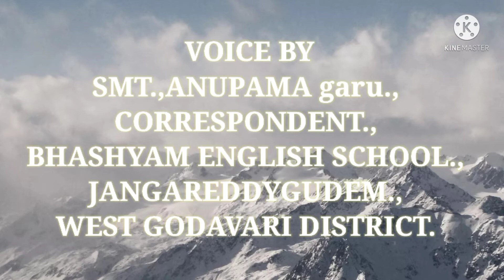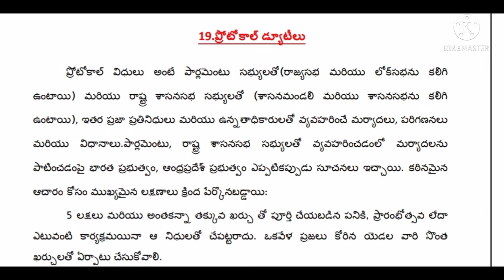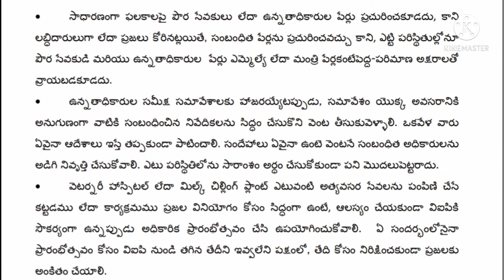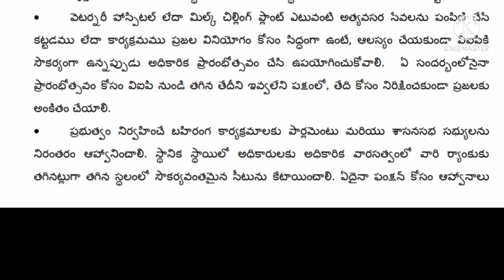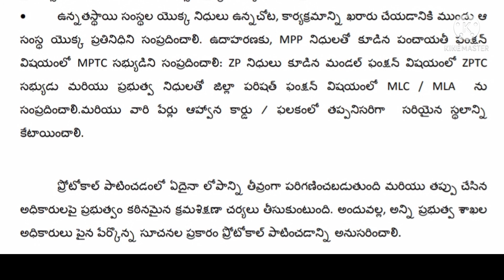protocol duties( telugu)